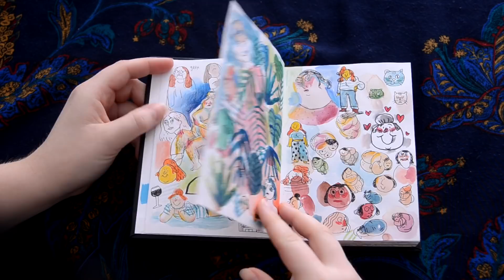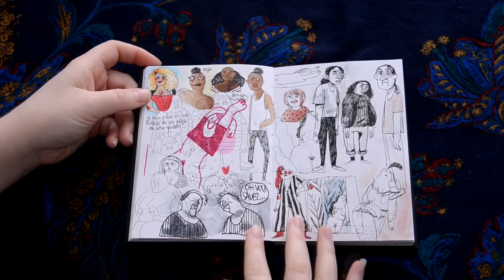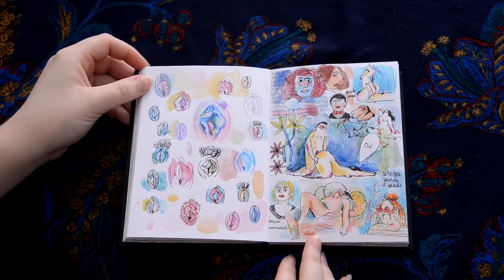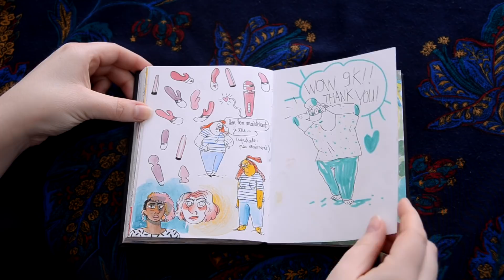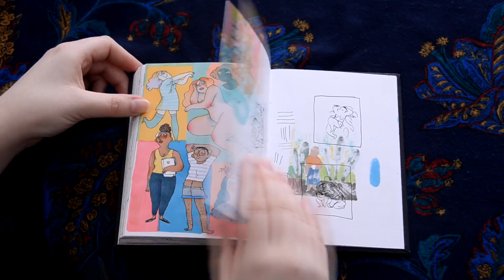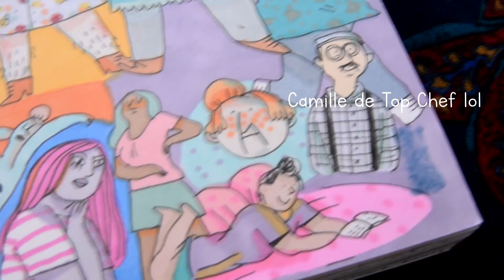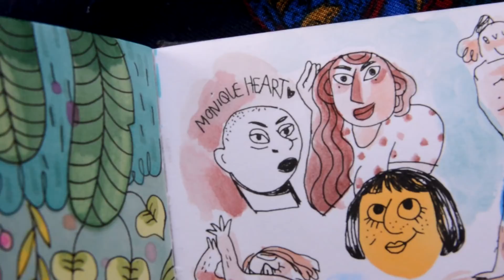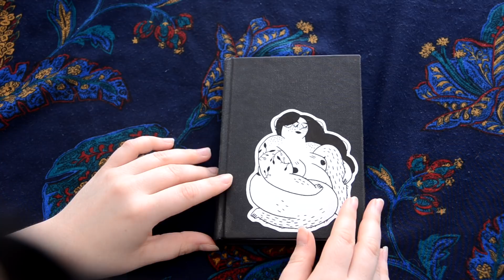Sketchbook Tour 3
//DÉROULE DÉROULE\\\

✿ Coucou !! Dans cette vidéo je vous présente un carnet que j'ai tenu entre Décembre 2017 et Mai 2018. Désolée pour la partie zoom/gros plan un peu tremblotant, mais j'ai cru comprendre qu'il était un peu frustrant pour voir de me voir tourner les pages rapidement donc j'ai tenté de faire au mieux !

Pour un visionnage plus agréable, je vous invite à regarder cette vidéo en plein écran et en qualité HD ! N'hésitez pas à mettre un commentaire, ça me fera trop trop trop plaisir !

Si vous avez des idées de vidéos, des choses que vous voudriez voir sur cette chaîne, dites-le moi dans les commentaires !